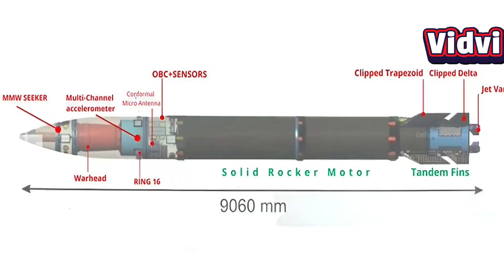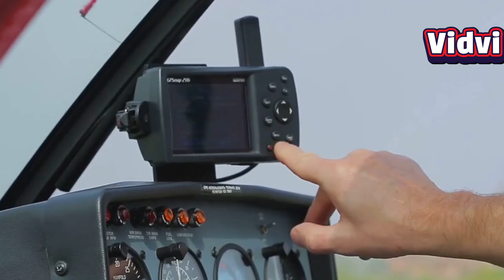DRDO’s Pralay Missile: India’s New Battlefield Game-Changer!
DRDO's Pralay missile is India’s answer to rapid, high-precision battlefield strikes. Capable of evading radar and missile defense systems, Pralay delivers devastating impact with high speed and stealth. In this video, we break down its specifications, launch systems, and strategic significance after two successful test launches in July 2025.